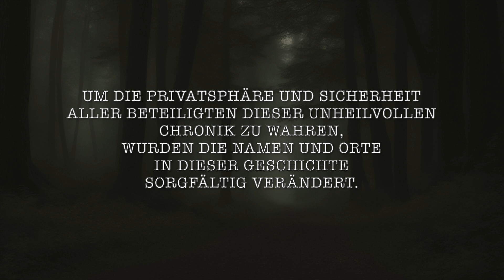Geschichten aus der Mühle - Kapitel 1 - Der Fluch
Eine Erzählung aus dem Rügronomicon.
Geschrieben von Abdul Alwurstred.

Übersetzt von H.P. Lügencraft.

Um die Privatsphäre und Sicherheit aller Beteiligten dieser unheilvollen Chronik zu wahren, wurden die Namen und Orte in dieser Geschichte sorgfältig verändert.

Jegliche Ähnlichkeit mit real existierenden Personen, Orten oder Produkten ist rein zufällig und keinesfalls beabsichtigt.